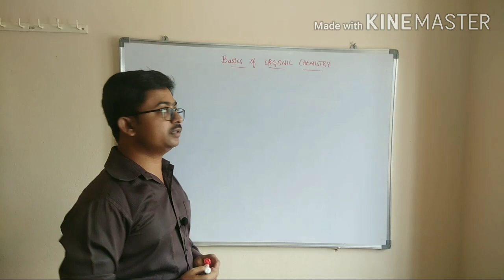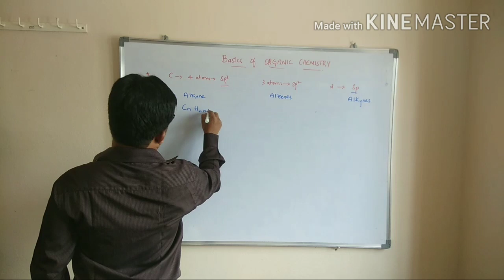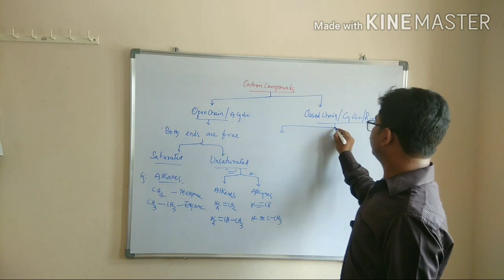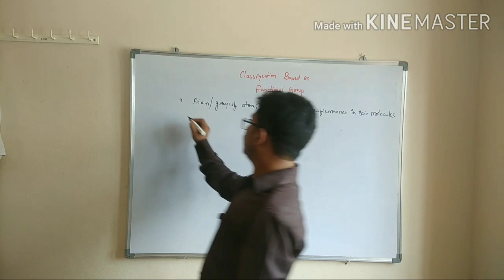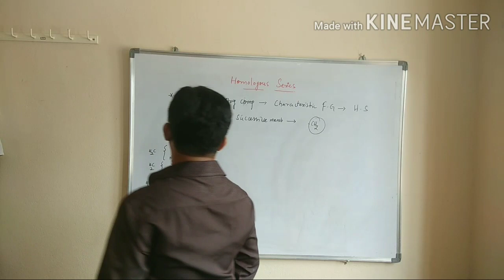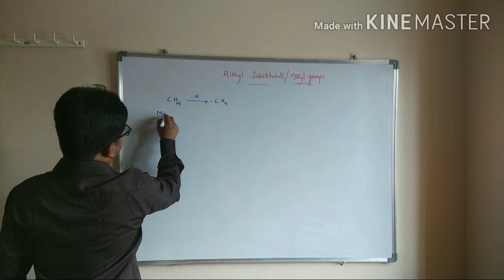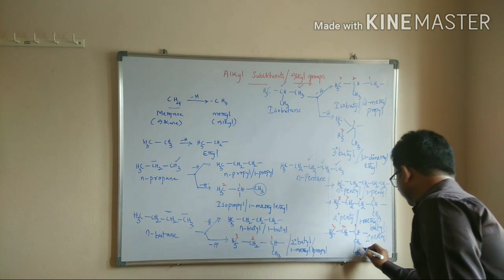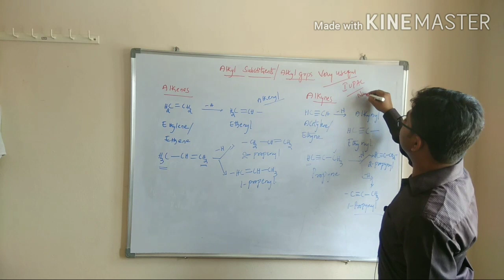Basics of organic chemistry & classification of organic compounds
Introduction about organic chemistry
classification of organic compounds
classification of organic compounds based on structure
homologous series of organic compounds
types of carbons & hydrogens
alkyl substituents
alkenyl substituents
alkynyl substituents